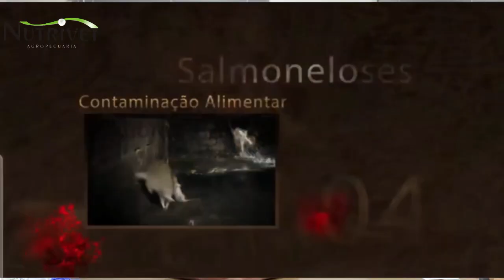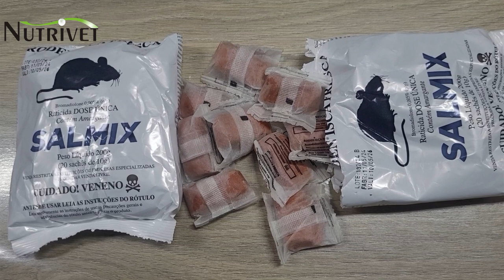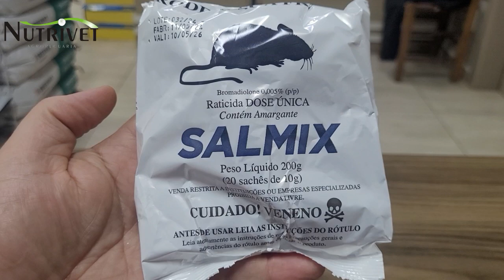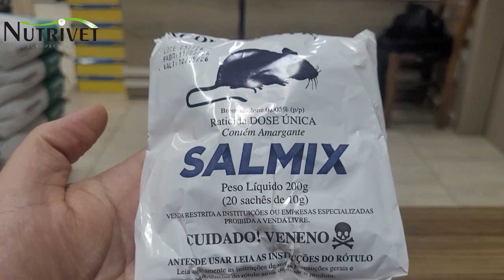Como MATAR RATOS de maneira Eficiente. É PROIBIDO para MORCEGOS.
Olá. Sejam bem vindos à mais um vídeo.

Hoje vamos falar sobre o controle eficiente dos ratos, ratazanas e camundongos.
Este produto é proibido para uso em MORCEGOS, AVES E PEIXES.

KIT COM 20 UNID. DE 10GR.

RODEN ISCA FRESCA COM PALATABILIDADE ÚNICA NO MERCADO
Produzido com a melhor combinação de atrativos preferido, Roden® Isca é ideal para controlar infestações e a proliferação de doenças que podem prejudicar a saúde humana. É aplicado em dose única e pode ser usado em áreas internas e externas.
VANTAGENS:• Aromas variados e rotativos: chocolate, milho e baunilha• É prontamente ingerido• Altamente palatável e atrativo• Reduz a incidência de doenças que podem prejudicar a saúde humana

MODO DE USO:Roden® Isca deve ser colocado nos locais frequentados pelos rooedores. Colocar de 1 a 2 sachês em pontos distantes, de 3 a 5 metros cada um, ao longo de trilhas e dentro das tocas.A reposição das iscas elimina os que não tiveram acesso a elas no primeiro tratamento.
Armazenar em Local Seco e Seguro, Longe de Crianças e Animais.